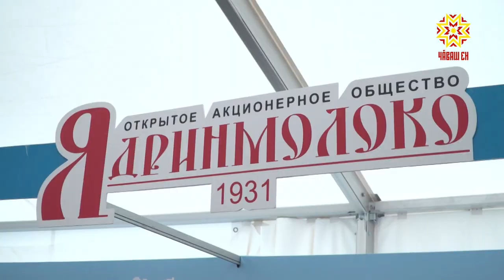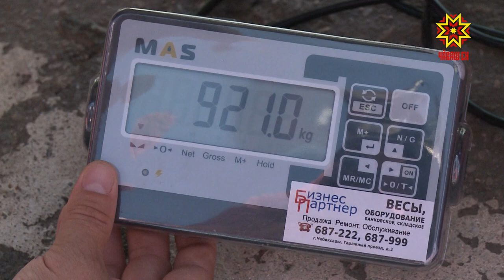Натурально, вкусно и полезно. Все это о продукции компании Ядринмолоко.